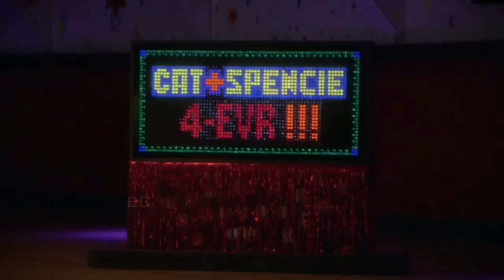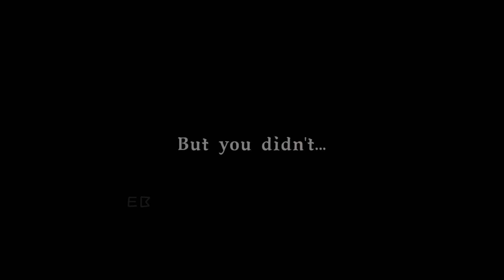Cat&Reid :: Nightcall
Tv Show: Criminal Minds - Spencer Reid and Cat Adams.

Edited by: EB Edits.